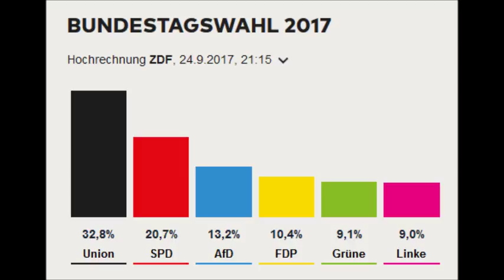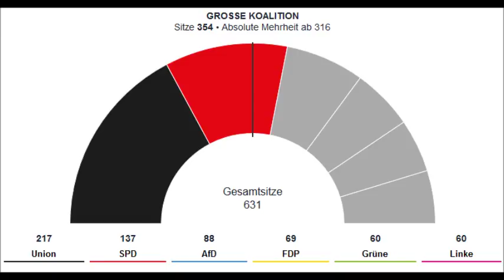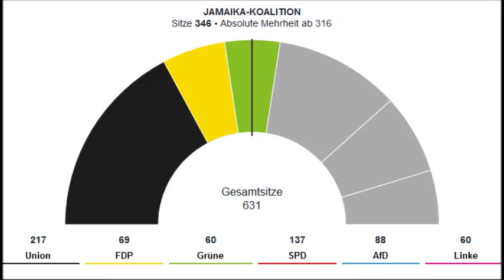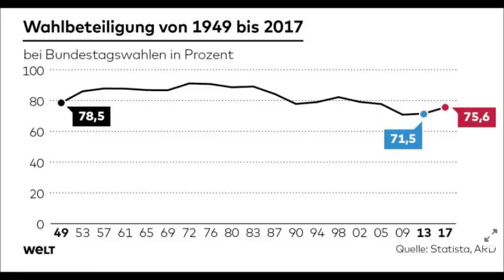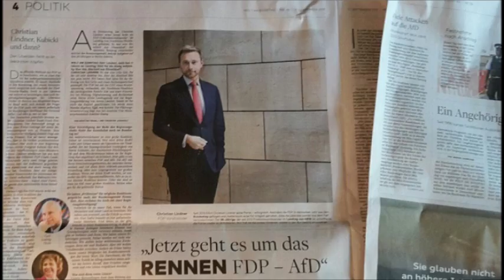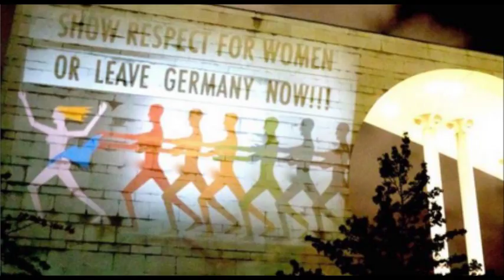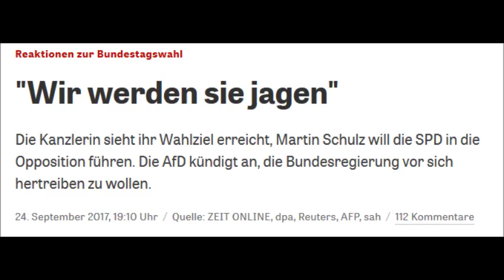Results of the German Federal Elections - AfD third strongest party!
Hey guys, my thoughts on the federal elections in Germany. Merkel will have the tough task to form a government without the SPD. The AfD is the third strongest party, as was expected. We have an actual opposition in our parliament, now!!!